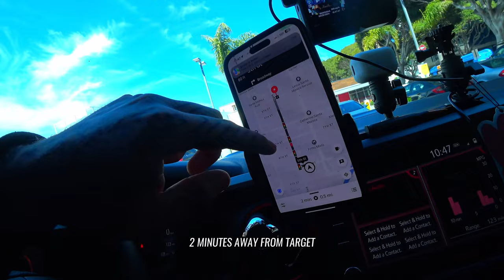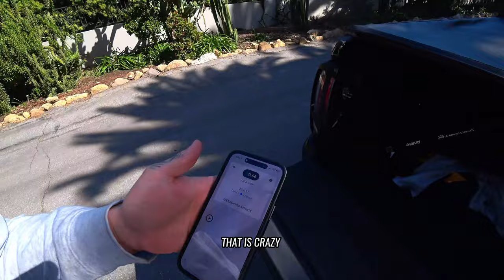THE MOST EMOTIONAL UBER EXPERIENCE! (MUST WATCH)